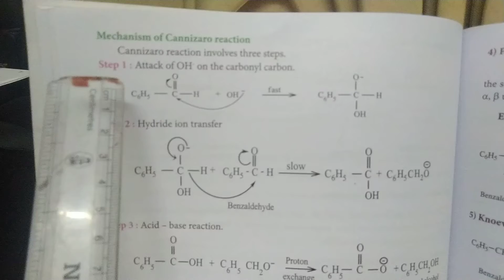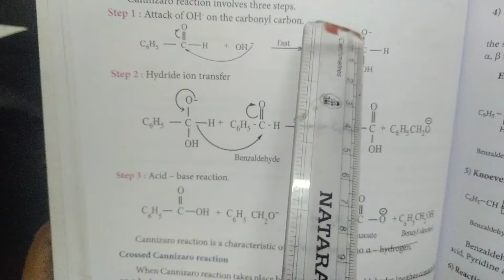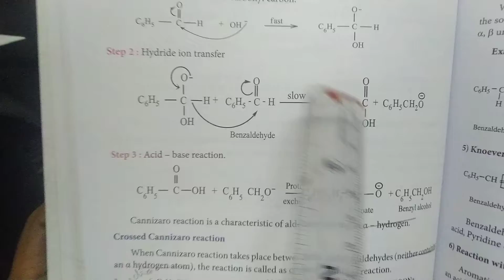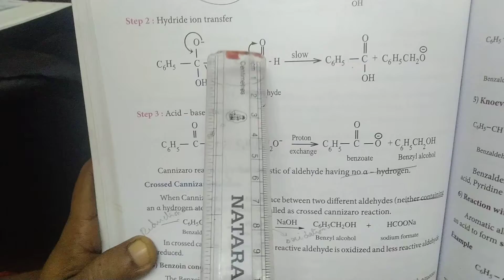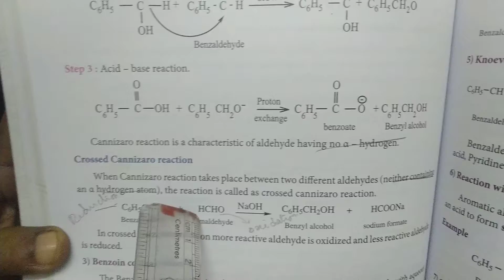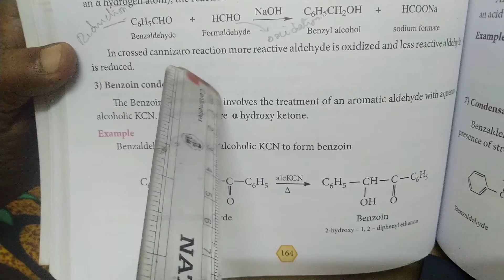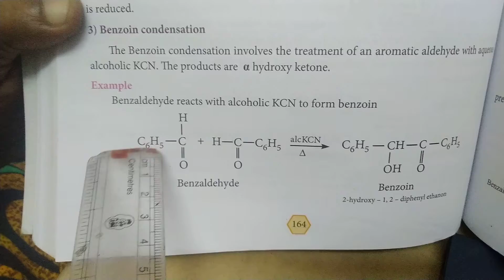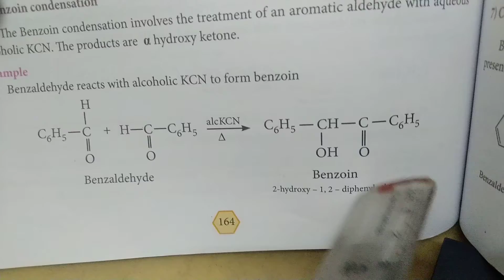XII. Benzoin Condensation